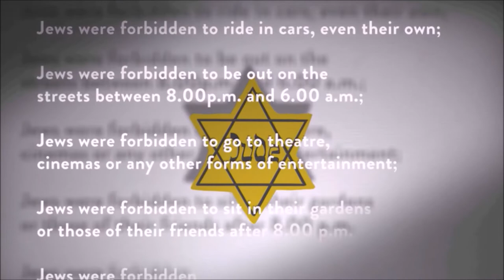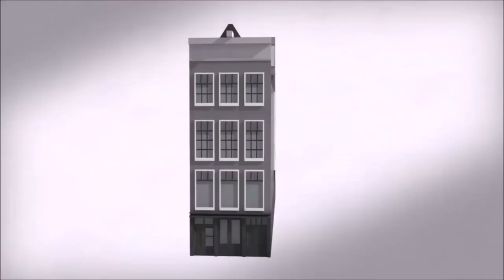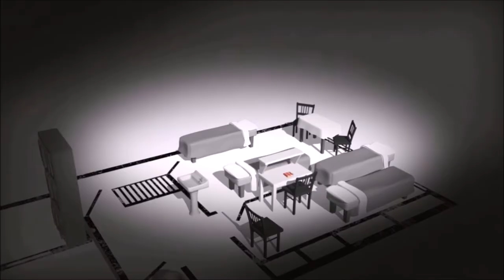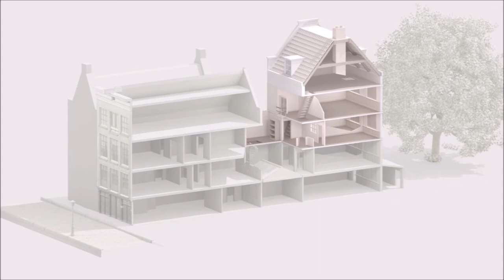Skutočný príbeh - Anna Franková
Denník Anny Frankovej je známy celému svetu. Aj vďaka nemu sa v tomto videu dozvieme aká Anna bola a čo zažívala behom schovávania sa s rodinou pred nacistami.
Jej príbeh bol tiež sfilmovaný: Anne Frank: The Whole Story / Denník Anny Frankovej (2001)

 na konci videa je jediný známy videozáznam ,na ktorom je Anna...